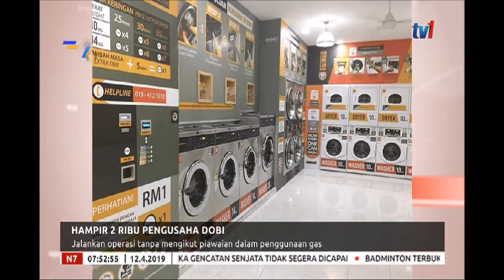N7 -HAMPIR 2 RIBU PENGUSAHA DOBI - JALANKAN OPERASI TANPA MENGIKUT PIAWAIAN [12 APR 2019]